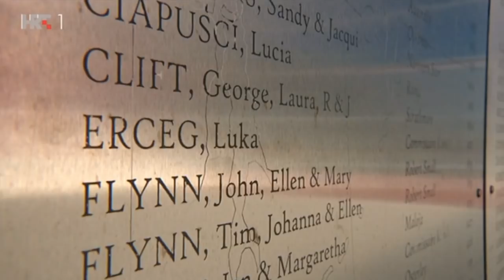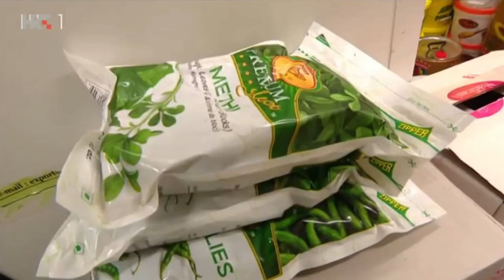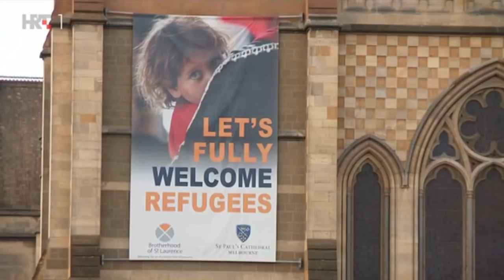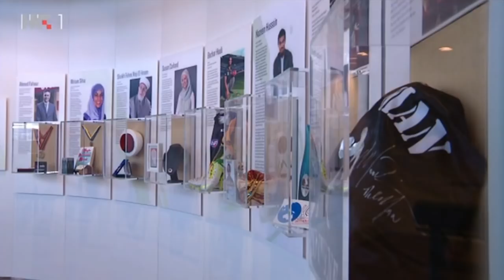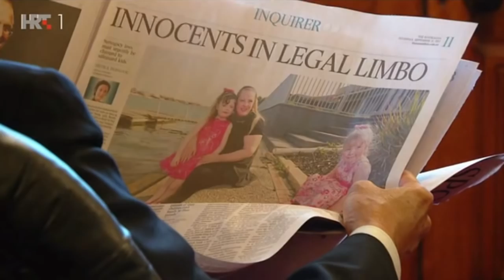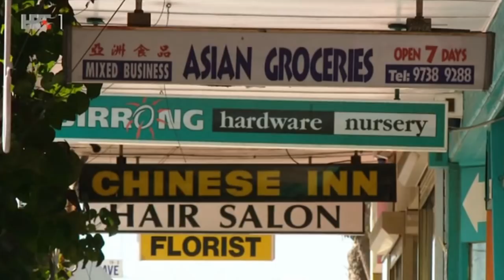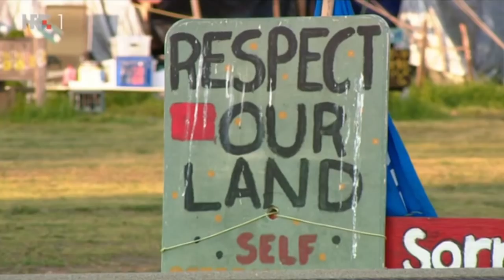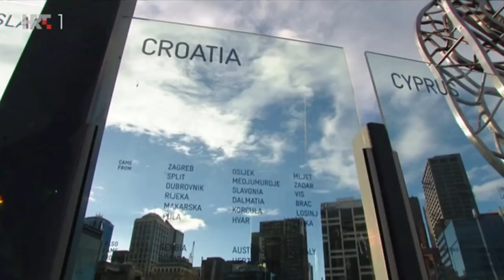Australija:Obećana zemlja, dokumentarni film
(C)HRT
Svake minute u Australiju dolazi živjeti nova osoba. Koji su temelji australskog modela multikulturalizma, je li globalno najuspješniji i s kojim je izazovima suočen? Zašto su Melbourne i država Victoria multikulturalne meke? Koliko imigracija doprinosi gospodarskom čudu države - kontinenta? Koliko je velik australski humanitarni program, kako država pomaže u prilagodbi novo pridošlih izbjeglica? Kako se mijenja australska demografska slika? Koliki je utjecaj Azijaca, osobito Kineza na javni život Australije? Koliko su muslimani dio australske genske karte, ima li u javnom životu islamofobije? Je li politika "bijele Australije" daleka prošlost, koliko je prisutan rasizam i do koje mjere zakonska zaštita od rasnih uvreda može ograničiti slobodu govora? Koliko je jaka socijalna kohezija u australskom društvu? Koje su odredbe novog zakona o državljanstvu postrožene, što su tzv. australske vrijednosti i jesu li usmjerene protiv muslimana? Zašto australski političari i javnost strahuju od ilegalne imigracije?